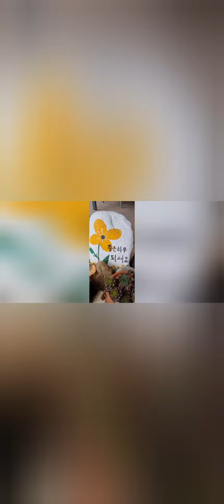산천어 행복축원♧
산천어 처음 봄
물고기 축복
열목어 출연